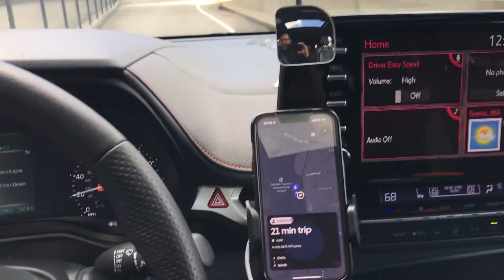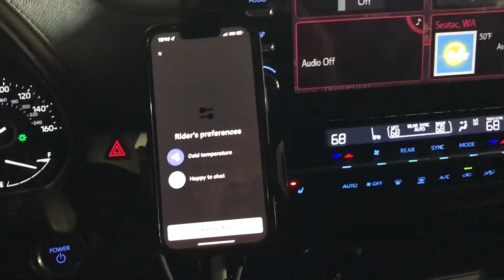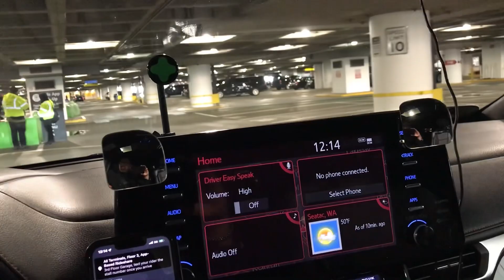Como Funciona El Programa De REMATCH En El Aeropuerto De SEATTLE